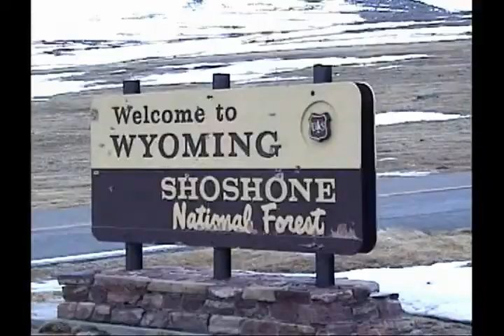Montana & Wyoming with Yellowstone National Park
Billings, Montana to Cody, Wyoming and Yellowstone National Park in 2002